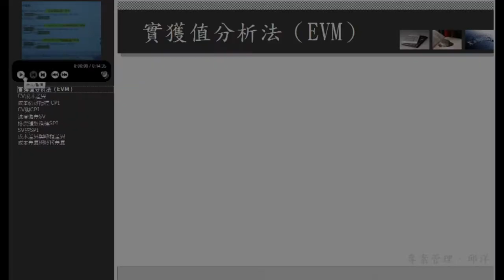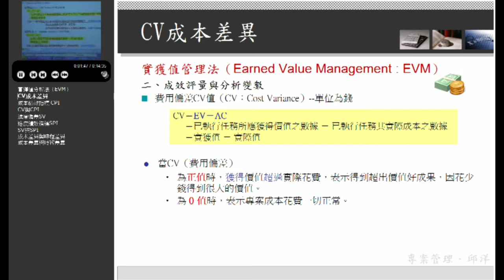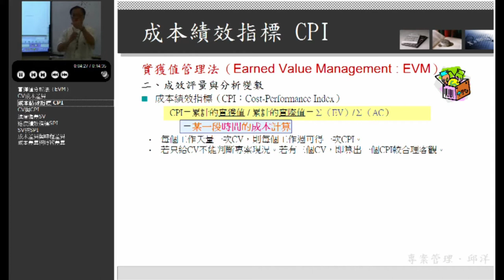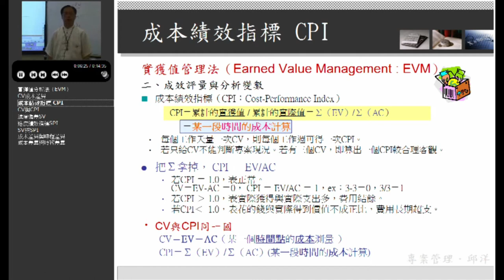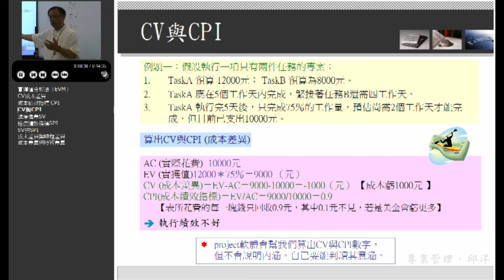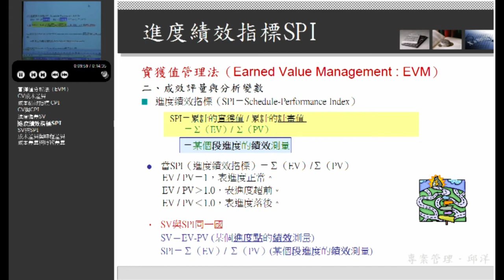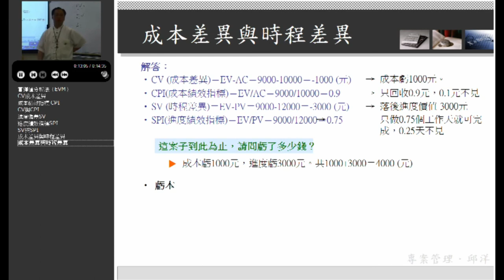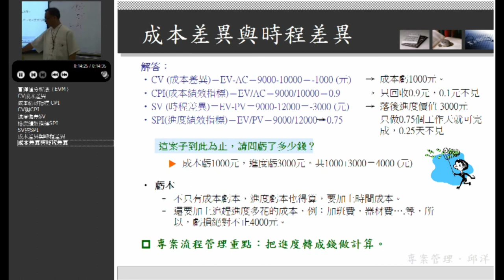10502邱洋教授_第1I講 專案管理與本課程重點